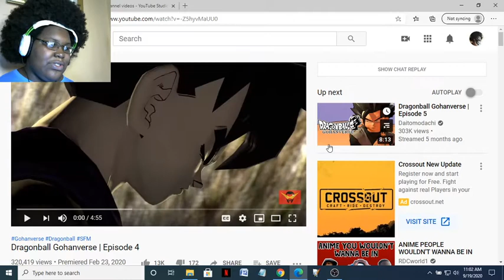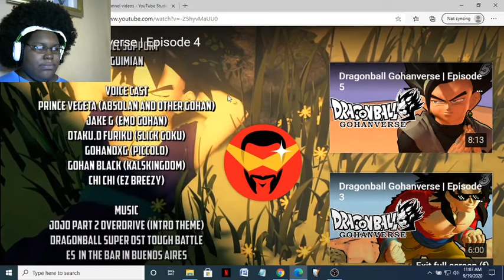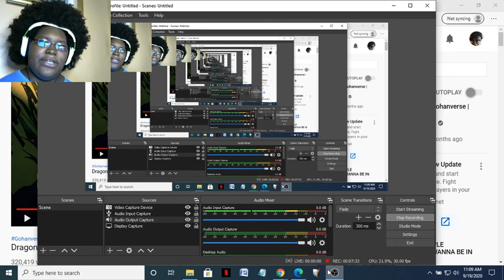SSG Lil Reacts to Dragon Ball Gohanverse Episode 4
Now that I have finished watching the Anime House videos, the next part of the plan is to react to Daitomodachi's Dragon Ball Gohanverse. This is episode 4. I started watching Daitomodachi videos at the start of this series. I have seen a compilation and a few of his other small animations. They are all great. I had to react to this video.

To avoid copyright, I am not associated with the Dragon Ball Franchise. The Dragon Ball Series is owned by the creator, Akira Toriyama, Funimation, Toei Animation, Shueisha, and Fuji TV. I support the official release.